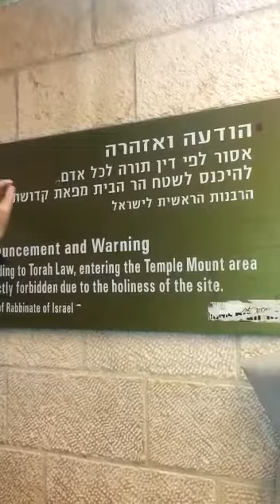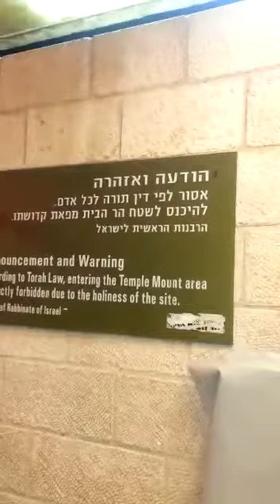הרב יעקב לחיאני על הר הבית